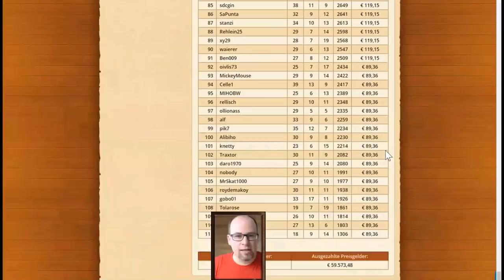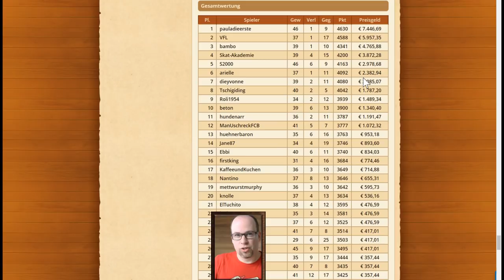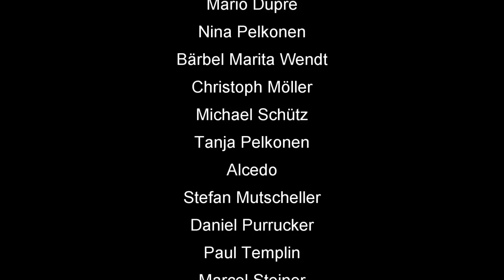Skatinsel und Euroskat Rocket Finale 2019 Serie 5 von 5